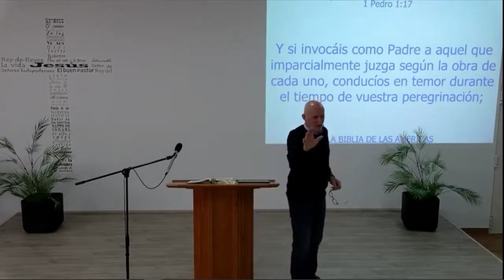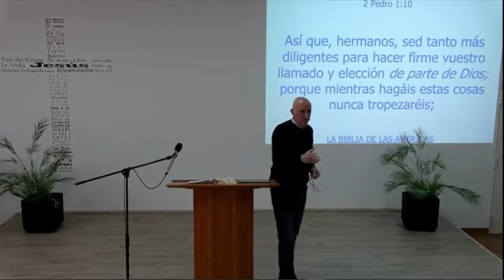Reunión dominical Iglesia Bíblica Reto a la Esperanza – Valladolid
Hoy conectamos con la Iglesia Bíblica Reto a la Esperanza en Valladolid
desde donde el Pastor Francisco Silió nos dejará el mensaje de la Palabra
de Dios.